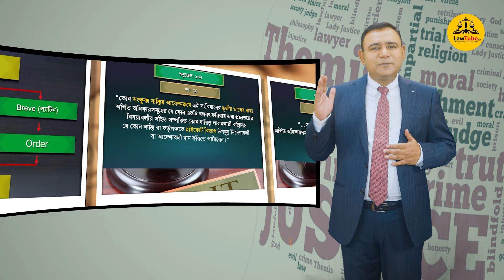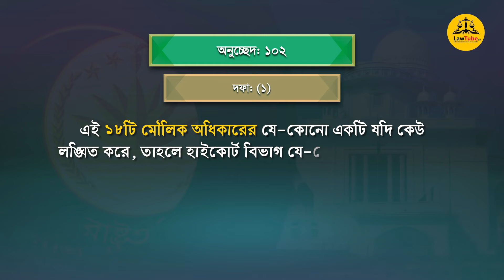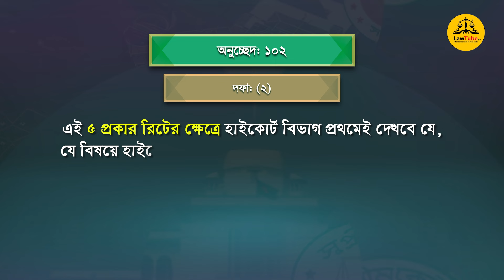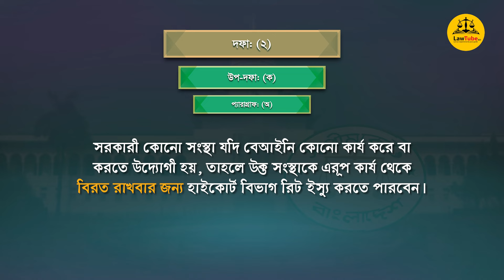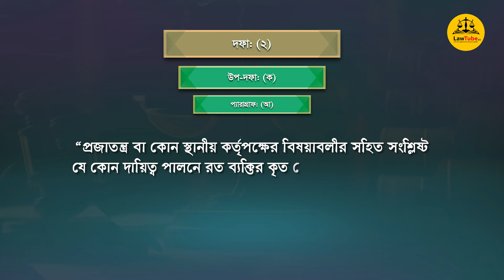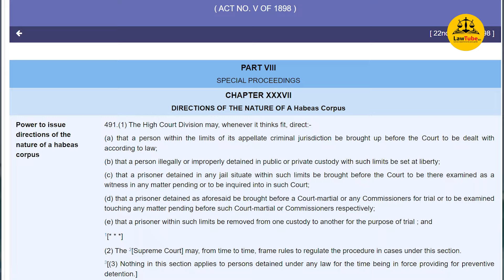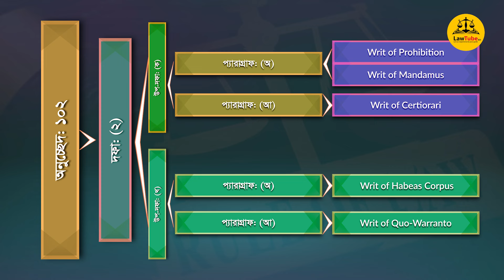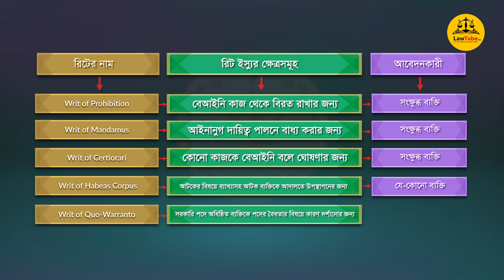রিটের প্রকারভেদ | Types of Writ | Prohibition | Mandamus | Certiorari | Habeas corpus |Quo-warranto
রিটের প্রকারভেদ | 5 types of writ | Writ of Prohibition | Mandamus | Certiorari | Habeas corpus | Quo-warranto

রিট সম্পর্কে আপনারা শুনে থাকেন প্রতিনিয়তই। এমন শুনতে শুনতে অনেকেই আমাদের নিকট জানতে চেয়েছেন— রিট কত প্রকার ও কী কী? কিংবা চাইলেই কি যে—কেউ যে—কারোর বিরুদ্ধে রিট দায়ের করতে পারেন? আবার আইন—শিক্ষার্থীদের অনেকেই আমাদের নিকট রিটের প্রকারভেদ সম্পর্কে বিস্তারিত আলোচনাপূর্বক একটি এপিসোড নির্মাণের অনুরোধ করেছেন। আপনাদের এমন জানতে চাওয়া আর অনুরোধের প্রেক্ষিতেই আমরা নির্মাণ করেছি এই এপিসোডটি। আমরা আশা করি এপিসোডটি মনোযোগ সহকারে দেখার পর রিটের প্রকারভেদ এবং কে কোন প্রকারের রিট দায়ের করতে পারেন— সেই সম্পর্কে আইন শিক্ষার্থীরাসহ অনুসন্ধিৎসুরা পাবেন একটা বিস্তারিত ধারণা, যার ফলে এই বিষয়ে কারো মনে আর কোনো প্রশ্নের উদ্রেক হবে না কখনও।

এপিসোডটির গ্রন্থনা করেছেন কে আর চৌধুরী, উপস্থাপন করেছেন ব্যারিস্টার সাজ্জাদ হায়দার, পাঠ করেছেন মিশকাত শুকরানা আর সম্পাদনা করেছেন কামরুল হাসান ইমরান।